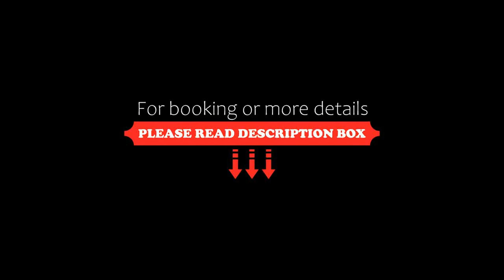DoubleTree By Hilton Istanbul Moda, Istanbul, Turkey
About Property:
Situated in the lively Kadikoy district, DoubleTree By Hilton Istanbul – Moda is surrounded by numerous shops, restaurants and cafés, and it’s just a few steps from the bar street and the traditional bazaar. Located only 240 m from Kadikoy Metro Station and a 5-minute walk from Kadikoy ferry ports, the hotel offers direct access to public transport. This luxurious 5-star hotel also offers a terrace with an outdoor pool and panoramic views of the Bosphorus.
Featuring floor-to-ceilin...
Property Type: Hotel
Address: Caferaga Mah. Sozdener Cad. No:31 Kadikoy, Kadikoy, 34710 Istanbul, Turkey
Searching For
1. DoubleTree By Hilton Istanbul Moda - Istanbul - Turkey
2. DoubleTree By Hilton Istanbul Moda - Istanbul - Turkey Address
3. DoubleTree By Hilton Istanbul Moda - Istanbul - Turkey Rooms
4. DoubleTree By Hilton Istanbul Moda - Istanbul - Turkey Amenities
5. DoubleTree By Hilton Istanbul Moda - Istanbul - Turkey Offers and Deals
Audio Credit:
Track Title: Subway Dreams
Artist: Dan Henig